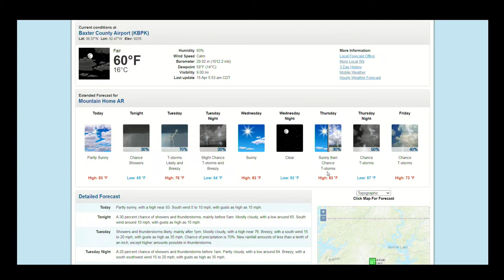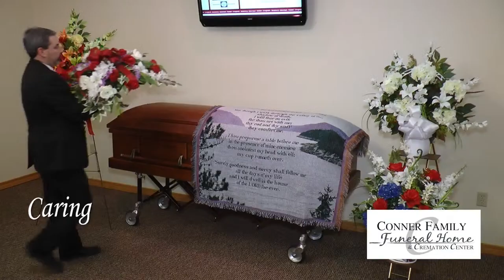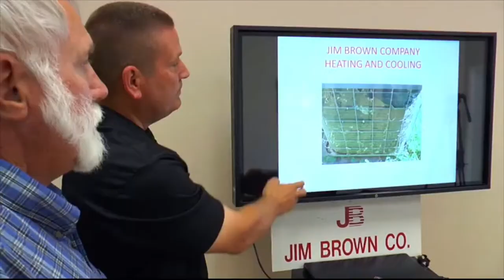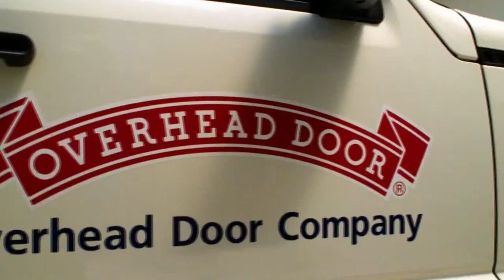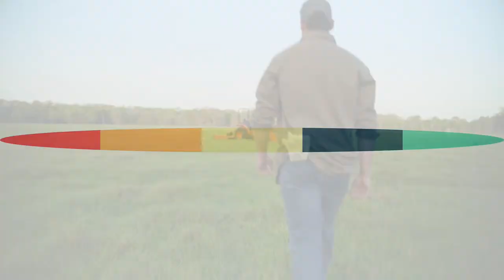The Morning Show on XL7-TV (April 15, 2024)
Monday Morning Sports Update

Local Guests:
- Steve Jones, Athletic Director - Yellville/Summit Public Schools
- Coach Chaseton McCarthy, Yellville/Summit Panthers Football